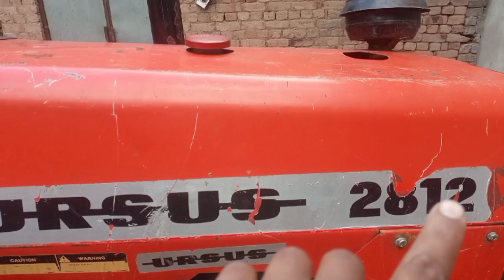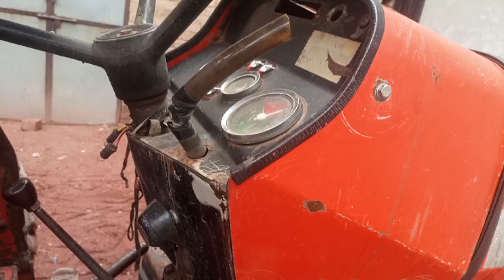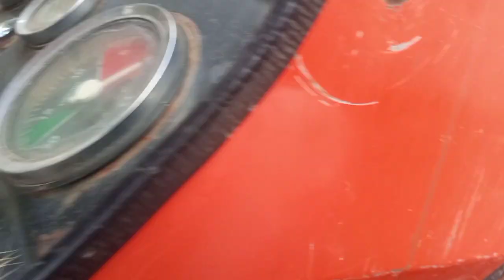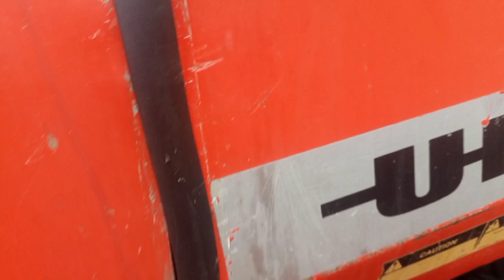ursus tractor 2812 madel 95 for sale detail review by Qadeer Sehole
Asslam-o-alikum

اسلام وعلیکم پیارے دوستوں میرا دوسرے
 چینلز کو بھی سبسکرائب  کر لے پلیز مجھے
 آپ کی سپورٹ کی ضرورت ہے

Me About 👇

My name is Qadeer Hussain l m a simple person. on which channel you will find video of Tractors. If you want to deal with me than my WhatsApp

forsale Asslam-o-alikum

 1: Tractors in Pakistan
 2: Tractors working on the farm
 3: Tractors for kids
 4: Tractor Restoration
 5: Tractor Belarus
 6: Tractor rivew in Pakistan
 7: 240 Tractor restoration
 8: 240 Massey tractor
 9: 260 Tractor
10: 260 vs Ghazi
11: 260 Tractor Pakistan
12: 375 Tractor for sale
13: 375 Tractor price in Pakistan
14: 385 tractor for sale
15: 385 vs 640
16: 385 vs Belarus
17: 385 vs 375
18: 385 tractor price in Pakistan
19: ursus tractor 3512 price in Pakistan
20: ursus tractor 2812 price in Pakistan
21: IMT tractor
22: IMT tractor for sale in Pakistan
23: IMT 577
24: IMT 565
25: 350 Tractor for sale
26: 350 Massey tractor
27: 360 Tractor
28: 360 Massey Ferguson Tractor
29: 265 Tractor for sale
30: 265 Tractor in Pakistan

Me About 👇

My name is Qadeer Hussain l m a simple person. on which channel you will find video of Tractors. If you want to deal with me than my WhatsApp number